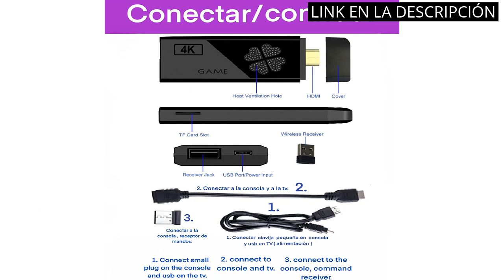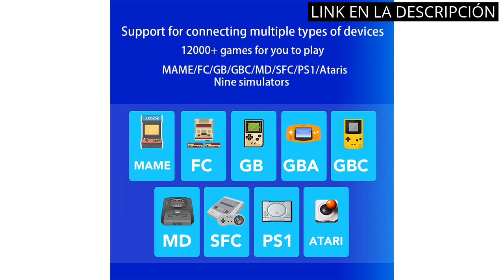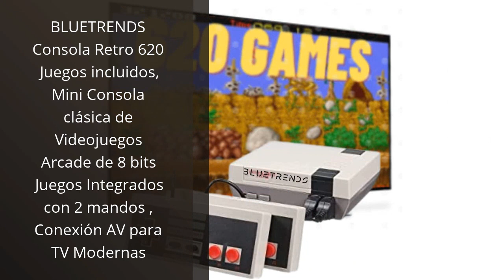CONSOLA ARCADE: Los 4 mejores juegos de consola arcade para disfrutar 🔥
1️⃣ Más información

✋  Aquí están los 4 mejores juegos de consola arcade para disfrutar disponibles en el mercado.

🔽🔽🔽 ENLACES DE COMPRA CONSOLA ARCADE 🔽🔽🔽

1) Pandora box 10, (6100 Juegos más recordados) Ultima version 2023, Retro Consola Maquina recreativa Arcade Video, Joystick arcade, Versiones Originales Juegos retro, juegos 2D y 3D, Mame, Neogeo

2) Genérico Consola Retro Arcade, Videoconsola inalámbrica, 12.000 juegos , HDMI , vídeo juego 2 mandos , 64gb, consola inalámbrica , MAME/PS1/GB/GBA/GBC/MD/SFC/FC/ATARI

3) Unicview Retro Consola Stick, Juegos de PS1/GBA/SNES/MD/Neogeo/MAME Retro TV, Dos Gamepad inalámbricos, Guardado de Partida, Consola de Juegos HDMI Compatible con 64 GB 10000 Juegos

4) BLUETRENDS Consola Retro 620 Juegos incluidos, Mini Consola clásica de Videojuegos Arcade de 8 bits Juegos Integrados con 2 mandos , Conexión AV para TV Modernas

00:00 - Intro
00:05 - 1) Pandora box 10, (6100 Juegos más recordados) Ultima...
00:42 - 2) Genérico Consola Retro Arcade, Videoconsola inalámbrica,...
01:25 - 3) Unicview Retro Consola Stick, Juegos de...
02:05 - 4) BLUETRENDS Consola Retro 620 Juegos incluidos, Mini Consola...
02:45 - Outro